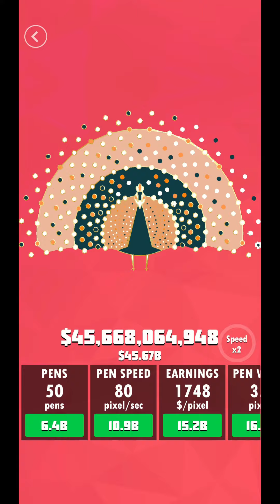Idle Painter Pack N°6 lvl (55 à 64) WALKTROUGH COMPLET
Salut à tous, et bienvenue sur la chaîne de BroZerBist 😀

Aujourd'hui, 6ème vidéo de cette série présentation de Idle Painter 😀

Je vous souhaite un bon visionnage et vous dit à la semaine prochaine pour la suite de cette série et d'ici là, amusez-vous bien et cœur sur vous 😍
Musique utilisées :
Intro : Where We Wanna Go - Patrick Patrikios
Vidéo : Till I Let Go et The Itch - NEFFEX
Outro : Another Perspective - Silent Partner